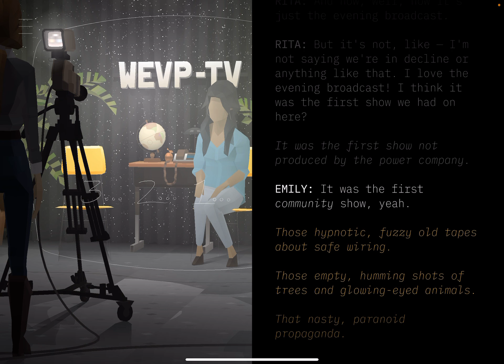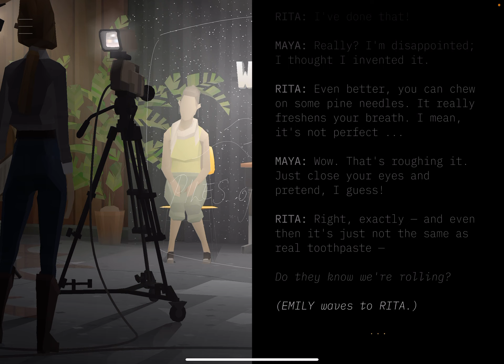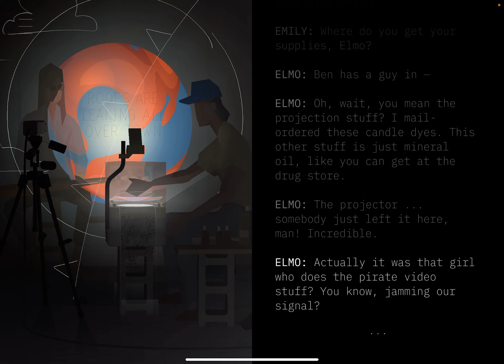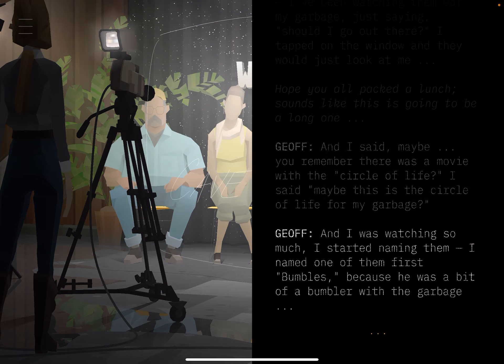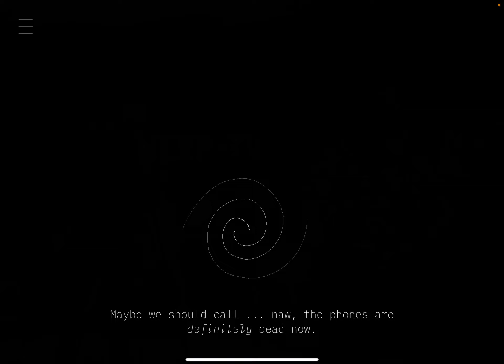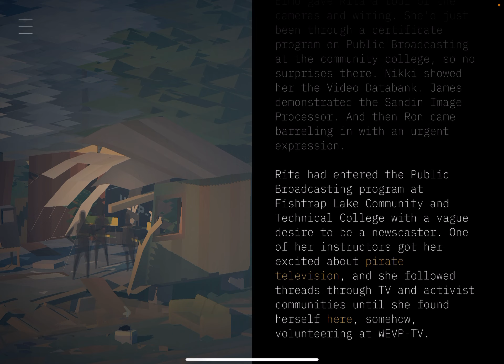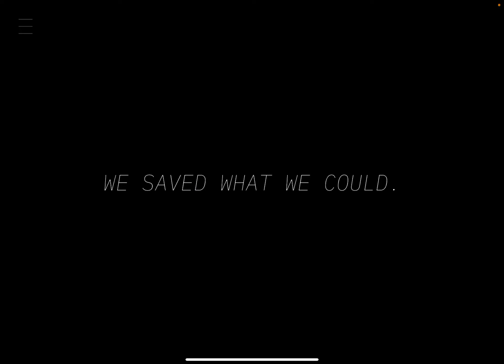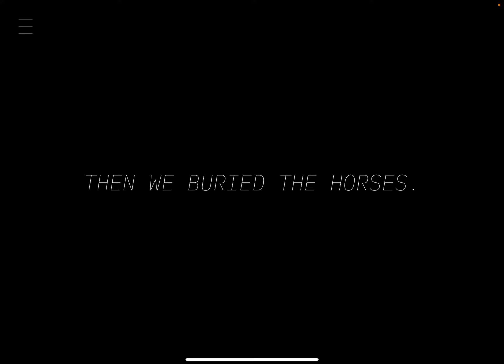Kentucky Route Zero: Act 5 Walkthrough & iOS/Android Gameplay (by Netflix / Annapurna Interactive)